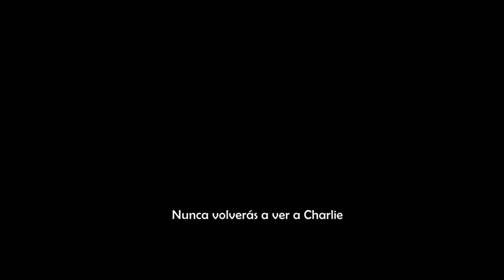El secreto de las abejas ( HD Tráiler subtitulado Español )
El secreto de las abejas

Título original Tell It to the Bees
Año 2018
Dirección Annabel Jankel
Guion Henrietta Ashworth, Jessica Ashworth (Novela: Fiona Shaw)
Música Claire M. Singer
Fotografía Bartosz Nalazek
Reparto Anna Paquin,  Holliday Grainger,  Kate Dickie,  Emun Elliott,  Lauren Lyle, Rebecca Hanssen,  Gregor Selkirk,  Zara Howell,  Steven Robertson,  Alexa Snell
Productora Reliance Entertainment Productions 8 / Archface Films / Cayenne Film Company / Motion Picture Capital / BFI Film Fund / Riverstone Pictures. Distribuida por Good Deed Entertainment
Género Romance | Años 50. Homosexualidad. Drama romántico

Sinopsis La Dra. Jean Markham (Anna Paquin) regresa a la ciudad que abandonó cuando era adolescente para hacerse cargo de la consulta médica de su difunto padre. Cuando el pequeño Charlie (Gregor Selkirk) tiene una pelea en el patio del colegio y va a su consulta, ella le invita a visitar las colmenas de su jardín y le anima a contarle sus secretos a las abejas, como hacía ella de niña. La nueva amistad entre el niño y la doctora lleva a su madre Lydia (Holliday Grainger) al mundo de Jean. Inesperadamente las dos mujeres se sienten atraídas de una manera que nunca hubieran imaginado. Confundido al principio, Charlie comienza a ver la felicidad que le aporta a su madre la relación con Jean, pero, en una pequeña ciudad británica en los años 50, su nuevo secreto no puede permanecer oculto para siempre.